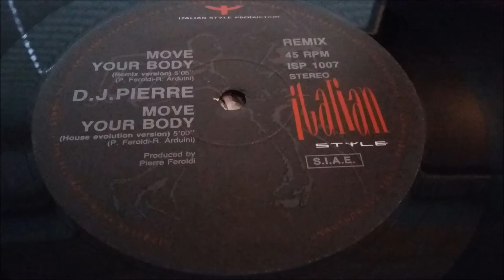D.J. Pierre - Move Your Body (Remix)